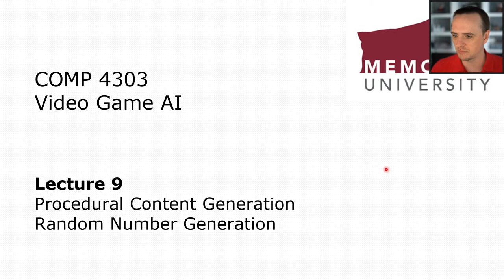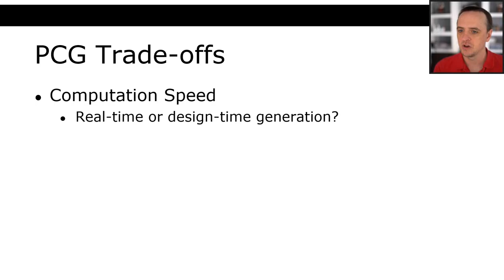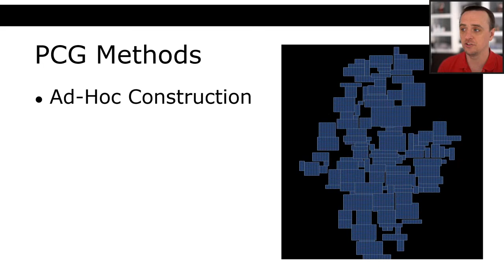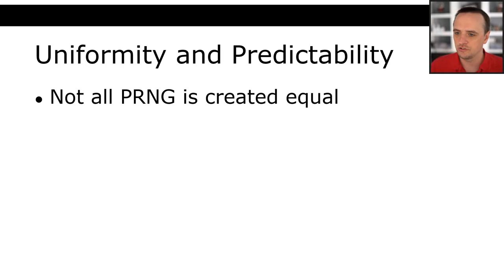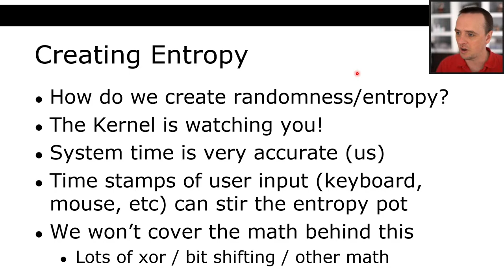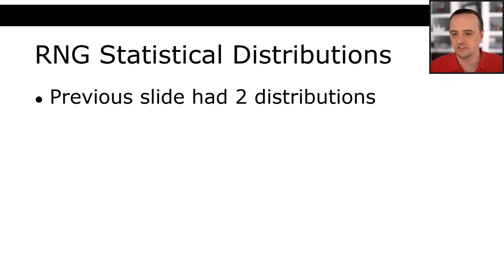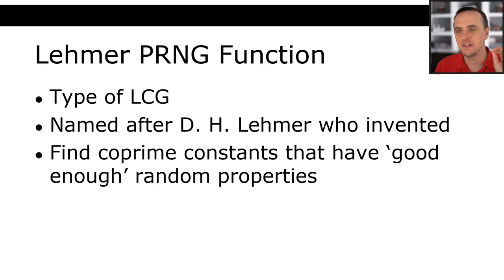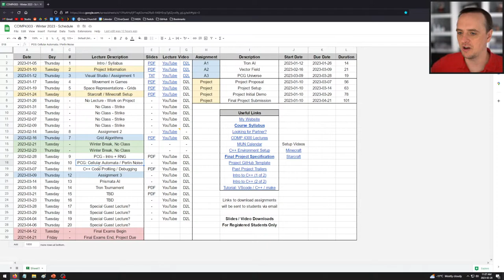COMP4303 - Video Game AI - Lecture 09 - Intro to Procedural Content Generation + RNG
Memorial University - Computer Science 4303 - Winter 2023
Artificial Intelligence for Video Games

This is a course for students interested in learning about various techniques for Artificial Intelligence in Computer Games. Topics include an introduction to: movement in games, search and planning, decision making, and procedural content generation. Implementation of course assignments will be done using the C++ programming language and the SFML graphics library. A final course project will be to implement an AI bot for a retail video game.